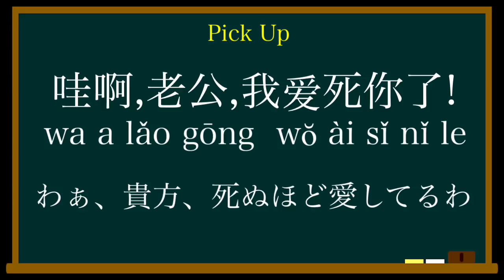中国語学習ドラマ「日本人的我娶了東北老婆２」金塊を掘りに行く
中国人女性にひたすら叱られる動画がシリーズ化決定！
中国語学習ドラマ「日本人的我娶了東北老婆」のパート２です！